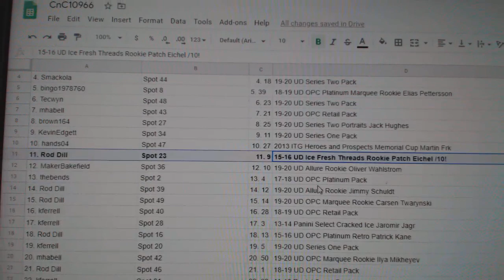C&C High End Mathews Mega Patch Chancer Hockey Break - C&C GB #10,966